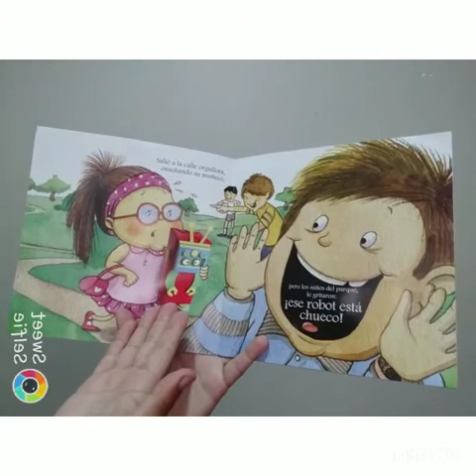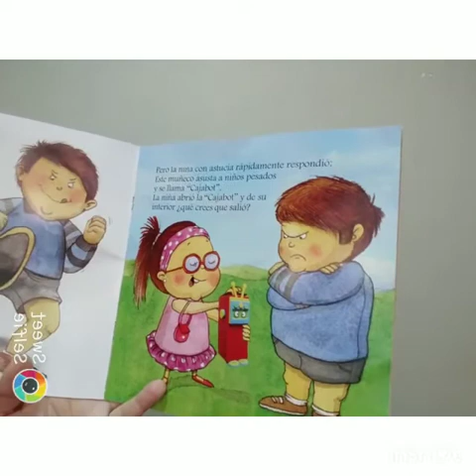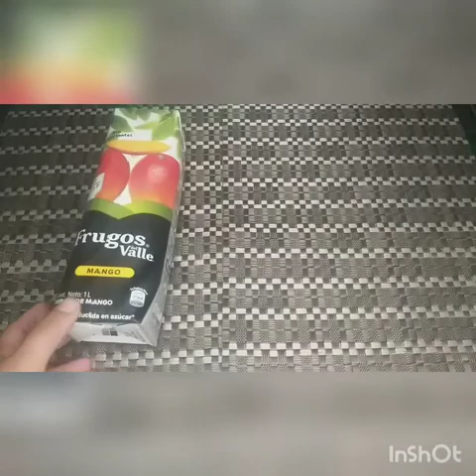clases virtuales inicial/ Buenas Noches Circo